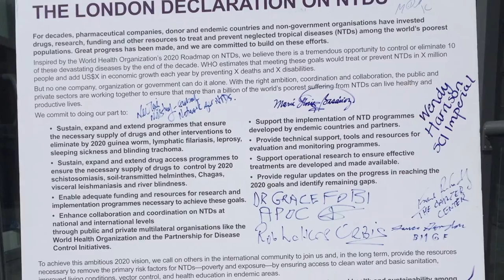London Declaration on Neglected Tropical Diseases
Neglected tropical diseases affect over 1 billion of the world's poorest and most remote communities - that's 1 in 7 people. Uniting to Combat NTDs is a collective of global partners working to improve the lives of hundreds of millions of people in support of the London Declaration / WHO Roadmap on NTDs.